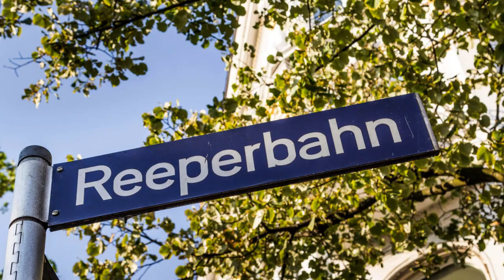Mit der Hafenfähre von den Landungsbrücken nach Finkenwerder und zurück| früher Morgen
Hallo und Herzlich willkommen auf meinem neuen YouTube Kanal, Moin Hamburg, der Kanal aus Hamburg für Hamburg. Mein Name ist Francisco, bin ein echter Hamburger Jung und ich habe diesen Kanal im Januar 2024 nach meiner fast 6-jährigen Auswanderung gegründet.
Über einen Kommentar von euch würde ich mich sehr freuen.

Mit der  Hafenfähre am frühen Morgen von den Landungsbrücken nach Finkenwerder und zurück|
So sieht der Hamburger Hafen bei Nacht  aus.

▬ Video Timeline: ▬▬▬▬▬▬▬▬▬▬▬▬▬▬▬